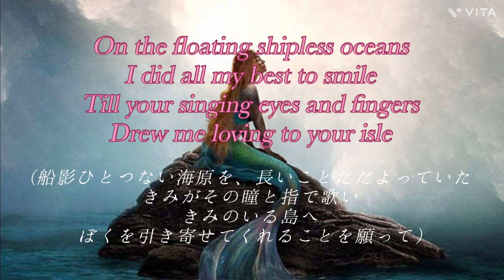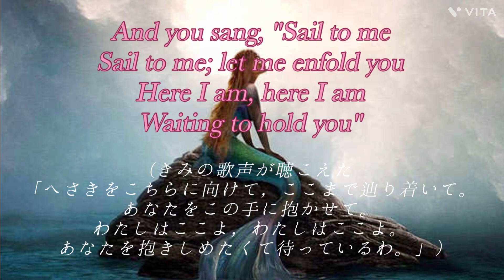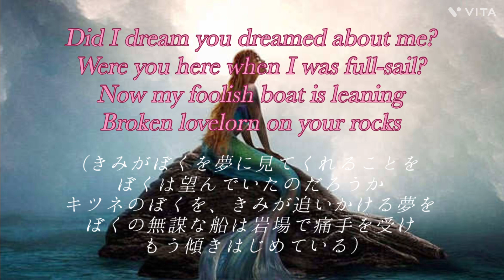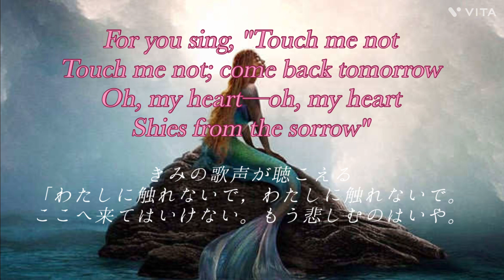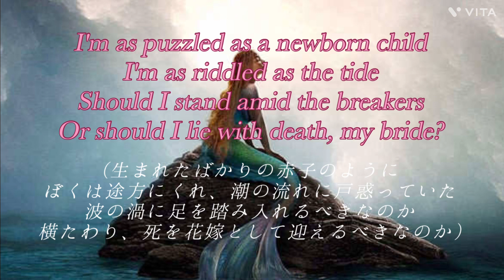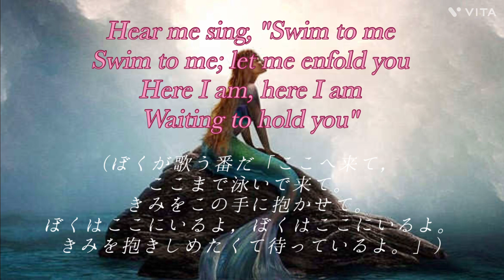This Mortal Coil - Song To The Siren (歌詞/和訳)